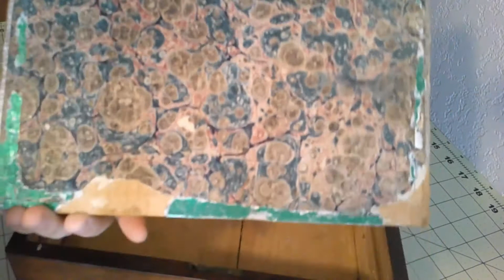An 1830s Sewing Box || A Historical Sewing Vlog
Oh, this project turned out so lovely!  I took an old antique/vintage box and turned it into a beautiful sewing box for living history.  Lined in blue silk, this mother-of-pearl and wood box has anything I could possibly want for little sewing projects-thread in reproduction mother-of-pearl spools, scissors, an awl, buttonhook, bodkin, spaces for hooks and eyes and buttons, two thimbles, a pincushion, beaded needle book, emery cushion, antique yard measure, and a thread waxer.

More pictures of originals and close ups of all the reproductions